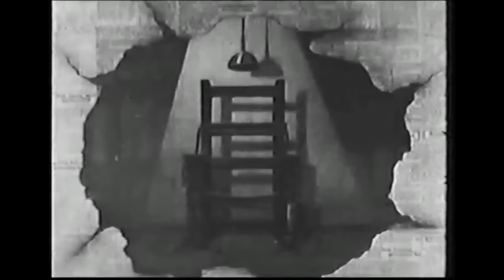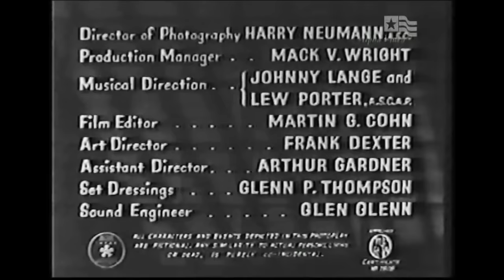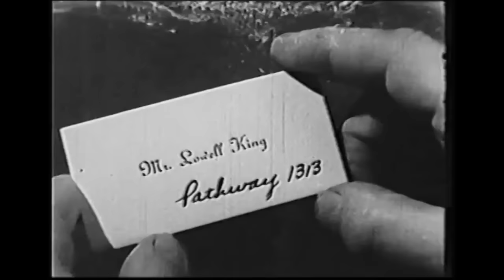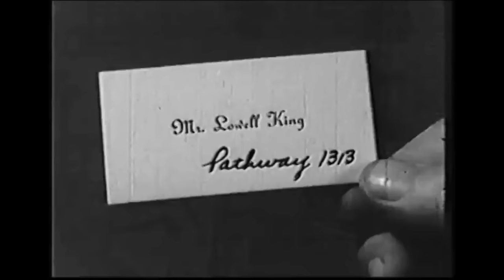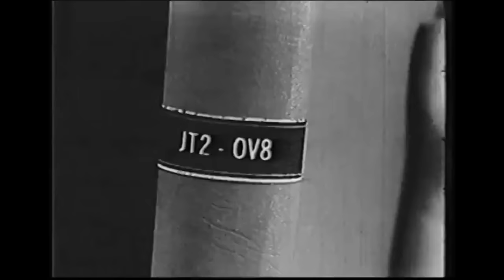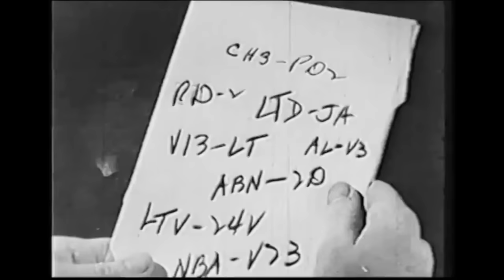Hastings Mystery Theater "I Killed That Man" (1941)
MYSTERY
Just prior to his execution, a condemned murderer decides to tell the authorities who hired him to commit the murder. However, he's killed by a poison dart in front of a roomful of officials...